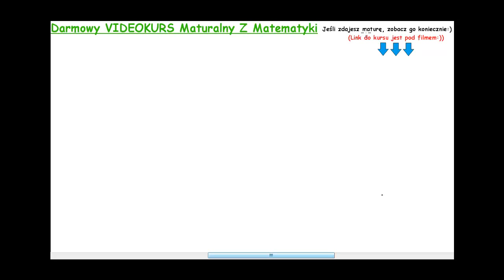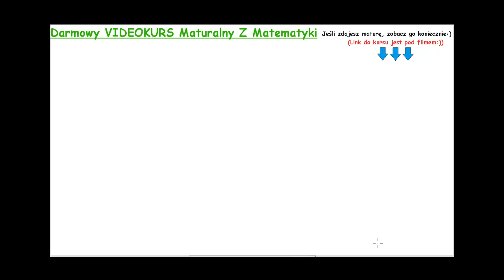Zadanie 26 matura poprawkowa sierpień 2011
Kąt α jest ostry i sin 1 .
4
α = Oblicz 3+ 2 tg2α . Pełne lekcje